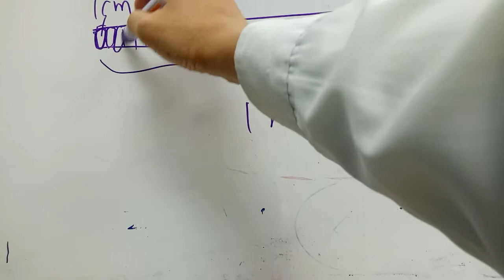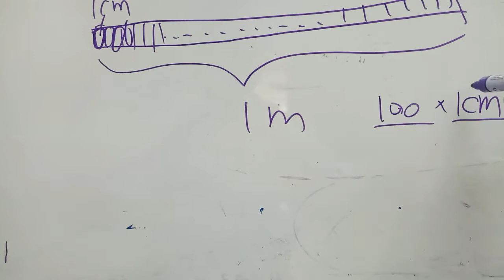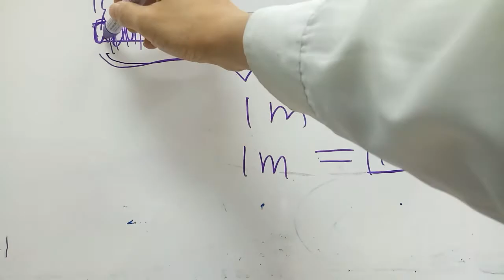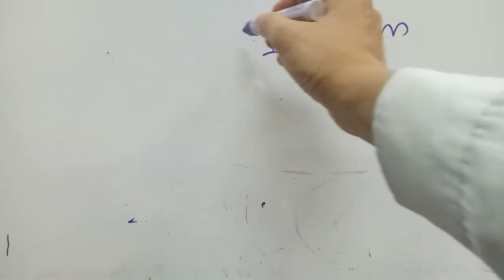單位轉換：米和厘米互換